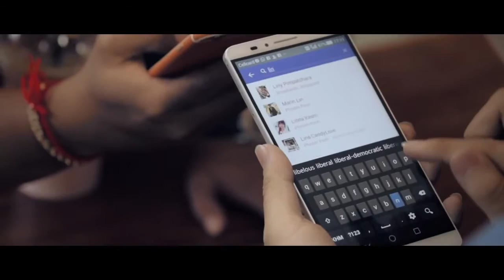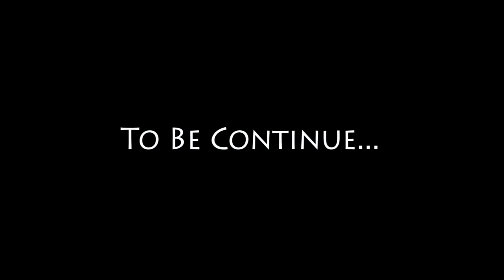និស្ស័យ VR LINY Pre wedding Short Films Part 01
Rhm, we production, Town, SD, HM, M, Bigman, Pleng Record, Classic, RHM,
chhon sovanareach, but seyha, preab sovath, sey ha, keat Sovannalang,
Sok sreyneang, chhit sovanpanha, tak ma, khemrak sreypov, yuk thith rotha,
angiella, pech solika, Sok pisey, Sin sisamuth, Rous serysothea,
song Senghorn, Him sivorn, tum teav, Pen Porn, Meas Hokseng, So Savoeun,
In Yeng, chhouy Sopheap, Noy Vanneth, Keo sarath, Ny Saloeun, Hour Lavy,
Jay Chan, Meas Saly, Chhay Virakyuth, Nob Bayarith, Khemrak Serymon,
Nico, Keo Veasna, Pekmi, Meas soksophea, Sokun Nisa, Sours Viza, Ouk Sokun kanha,
Sok Sielalin, Angie, Touch Sunnich, Iva, Manith, Nam Bunnarath, Zono, Khem,
Hang Oudommany, Sokun therayu, Pu khlang, khan Jame, Kuma, Teb Boprek,
Pich Sophea, Bosba Panh, Linda, Phalin, Meng keo pichanda, Liza, TATA,
Houy Meas, Sos Mat, Eng Nary, Vanna Piseth, An kunkola, Sapoun Midada,
Moun Mara, San Phanith, Heng Pitu, Chum Lyno, Sasa, Sim Thaina, Phan Molika,
Ya da, Lakana, Kelly, Vannasak, Mario, Khmer old song, sin sisamuth, ros serey sothea, baen ron, hoy mean, noy van net,
Breakbeat, Breakbeat Remix,
Breakbeat Remix 2015, Breakbeat Nonstop,
Breakbeat Music, 3cha,
3cha Remix, 3cha Remix 2015, 3cha Remix Nonstop,